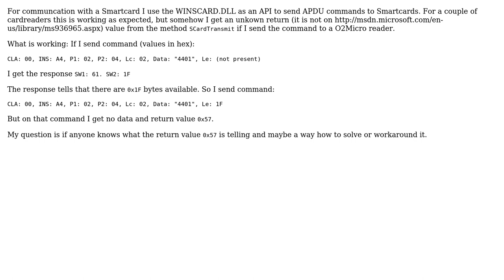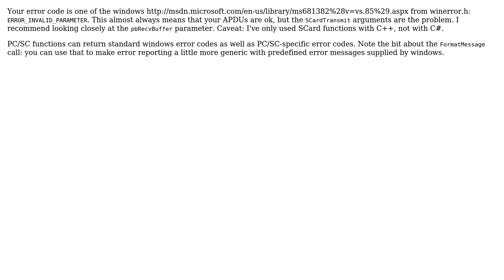Unknown response from WINSCARD.DLL method SCardTransmit on O2Micro reader with response length...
Unknown response from WINSCARD.DLL method SCardTransmit on O2Micro reader with response length information

With thanks & praise to God, and with thanks to the many people who have made this project possible! You are responsible for your own actions.